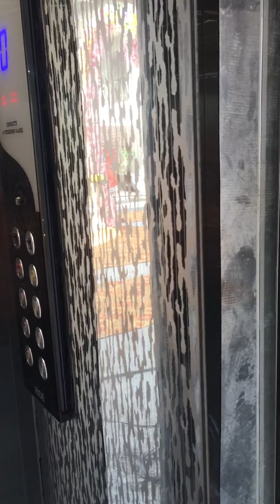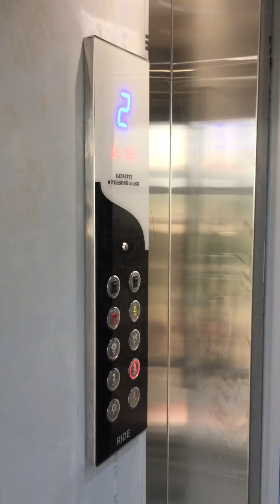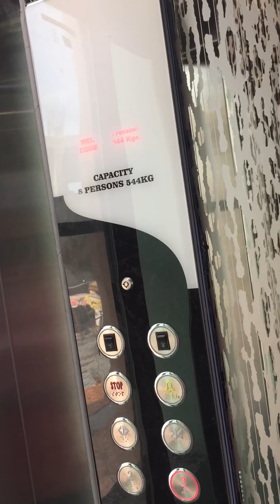Dubal opening automatically door lift for ride Elevators gaya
Ride Elevators
Lift work
Hospital lift
Good lift
All types lift installation & menten lift